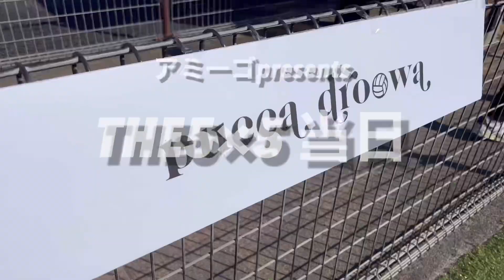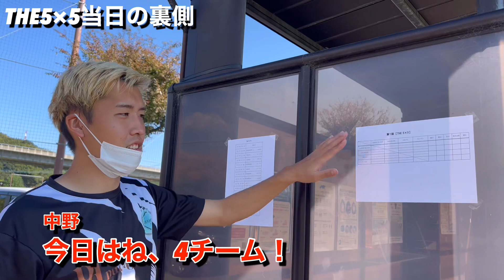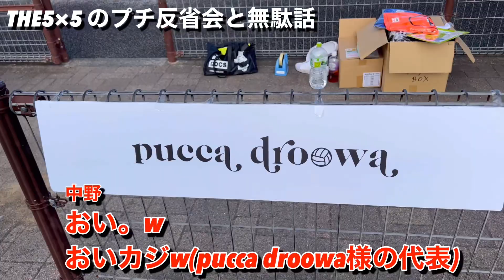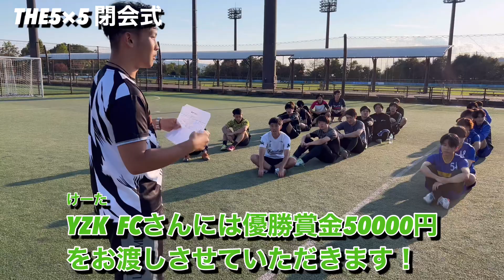【エピソード2】アミーゴ主催のフットサル大会当日の裏側とアミーゴの本音【THE5×5】エピソード2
【THE5×5】の詳細・お申込みはアミーゴの公式Instagramからどうぞ！

もう一つのチャンネル→やりたい100のこと

UCtIbYdakmIBskI__UJ5ZdHA